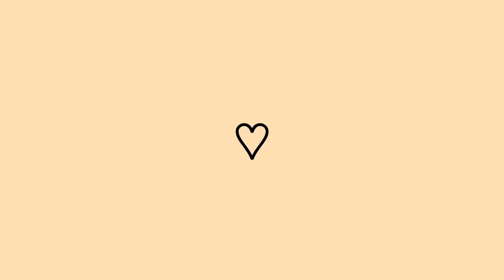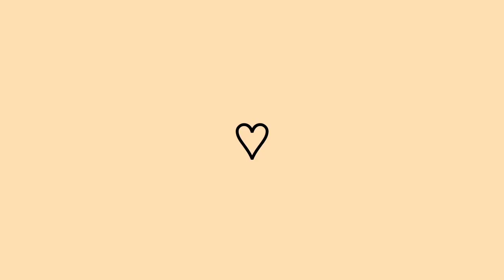ISSO OU AQUILO ? com meu IRMÃO ✨ | Tatiane Silva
oooi ooi minha gente! mais um desafio aqui no canaaaal ... hoje trouxe mais uma vez meu irmão pro canal e espero que vocês gostem! ❤️

BEIJOOOOOS, e até o próximo vídeo! 🥰